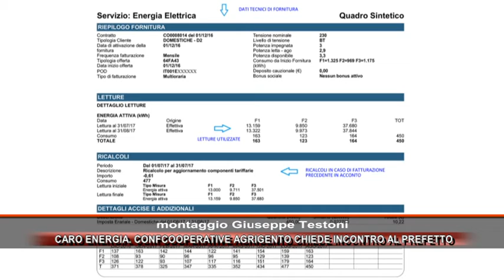CARO ENERGIA CONFCOOPERATIVE AGRIGENTO CHIEDE INCONTRO AL PREFETTO